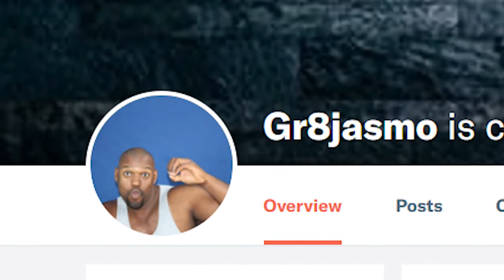Vlogmas 18; What do you want for Christmas